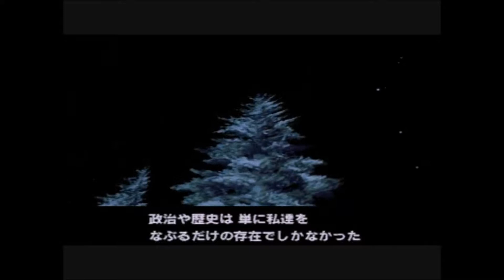No 25 Let's Play METALGEAR SOLID INTEGRAL. メタルギア ソリッド インテグラル。 MrCedar31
PS メタルギアソリッド インテグラル 実況。
PS METALGEAR SOLID INTEGRAL.